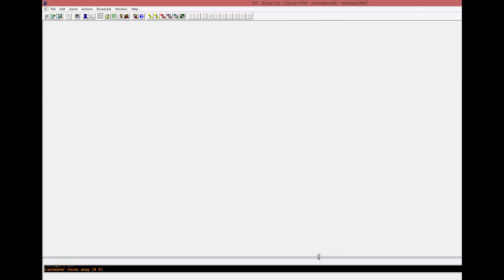Blitz #23: IM Olav Sepp vs IM Michael Rahal: Defensa Francesa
Partida rápida a 5 minutos contra el IM estoniano Olav Sepp ("RainMaker") disputada en ICC. La partida comienza en una defensa Francesa y mi rival plantea el ataque Indio de Rey con 3.De2.